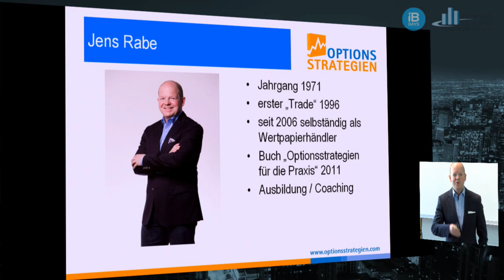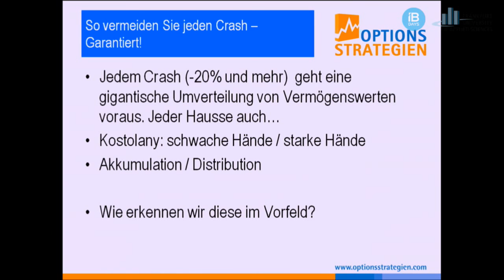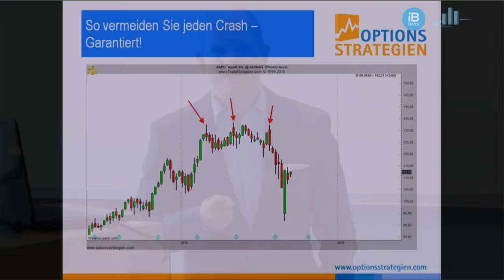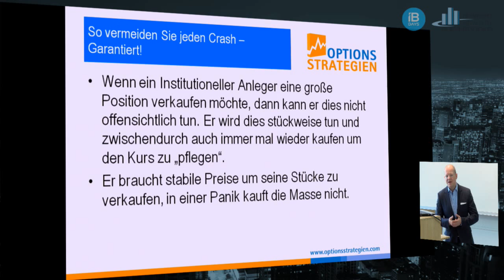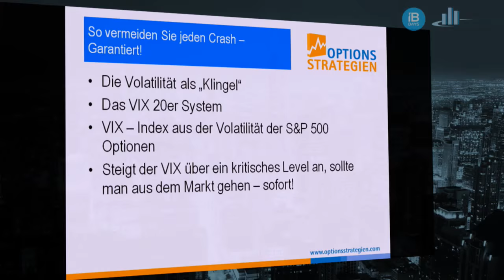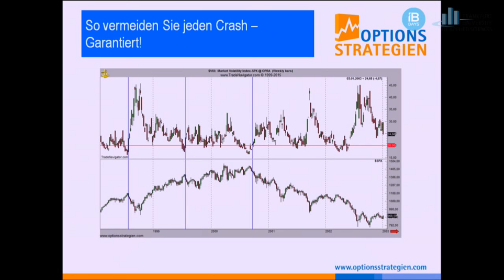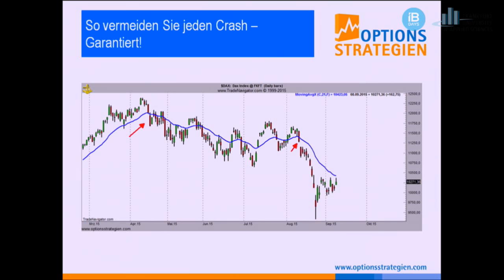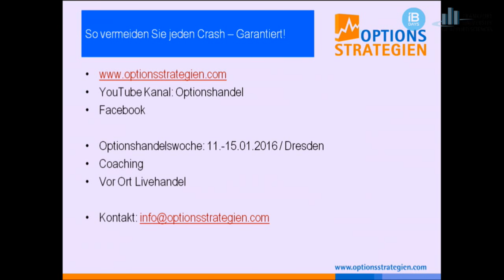IB Days 09/15 - So vermeiden Sie jeden Crash - Garantiert // optionsstrategien.com